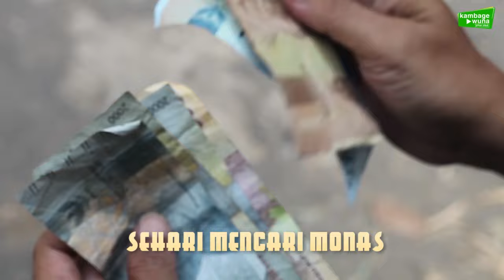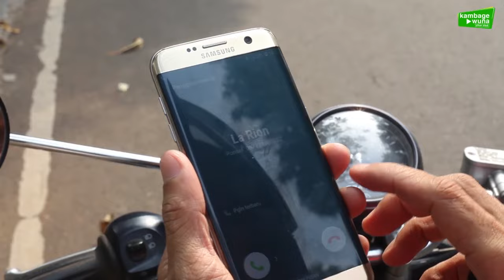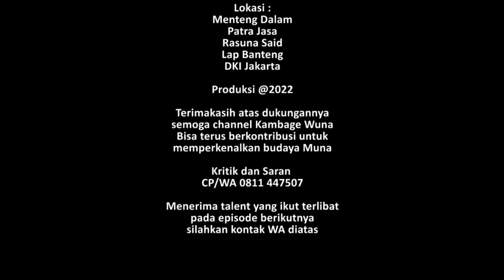Bikin Film Pendek SEHARI MENCARI MONAS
Ini kali pertama menjajal kemampuan acting. Iseng aja, bikin film pendek. Bareng sahabat asal Muna, Sulawesi Tenggara: Julhan Sifadi, pemilik channel Youtube: Kambage Wuna. Ceritanya sederhana. Tentang kehidupan para perantau dari daerah di Ibukota. Ide cerita ditulis oleh Bang Julhan. Saya tinggal mainkan. Nah, beginilah jadinya.